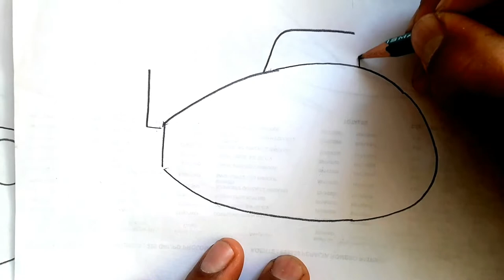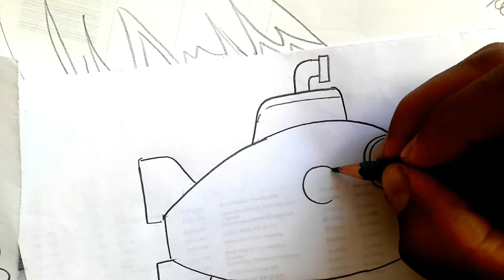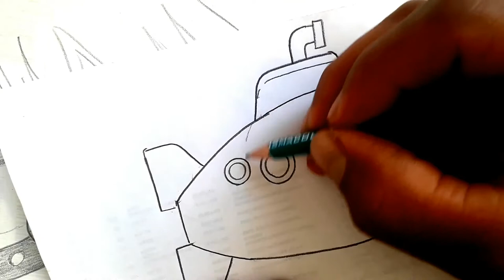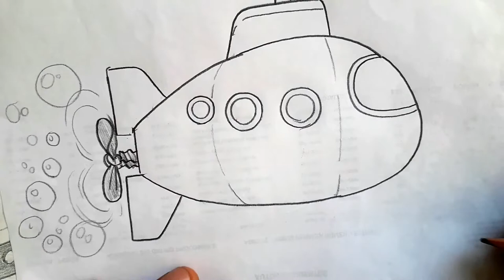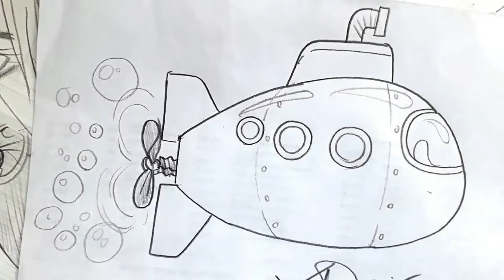Como dibujar UN SUBMARINO NIVEL PRIMARIA A PULSO Y LAPIZ | how to draw | como desenhar o XDEIOS